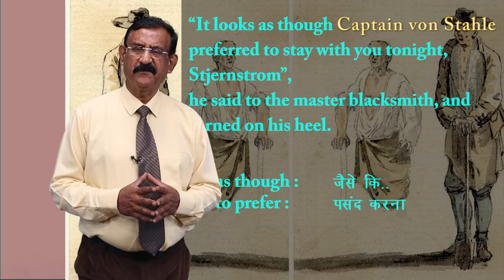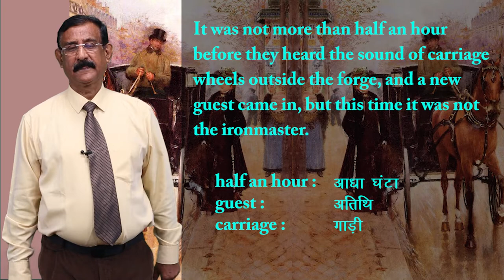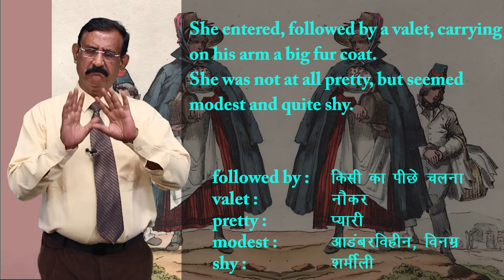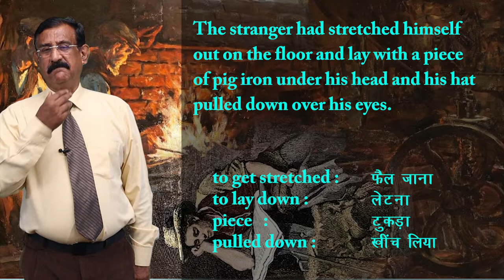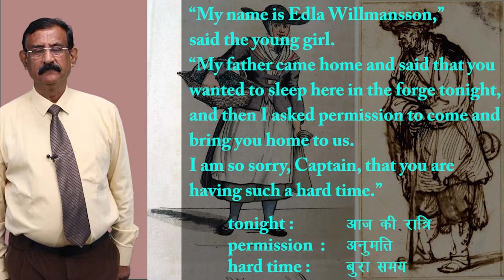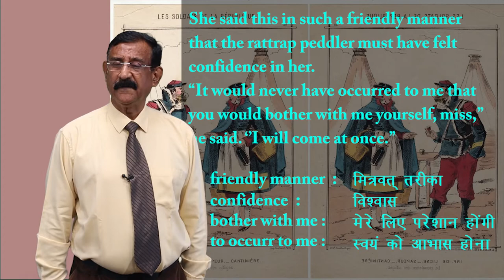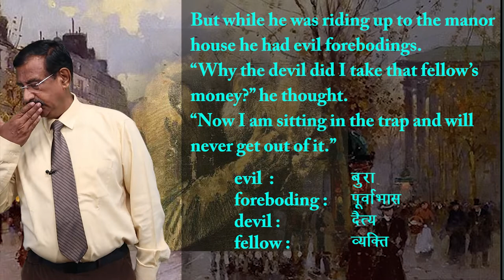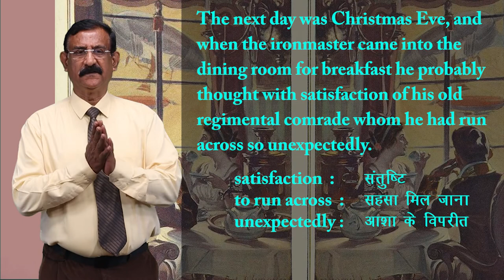CLASS 12th ENGLISH | FLAMINGO | CHAPTER - THE RATTRAP